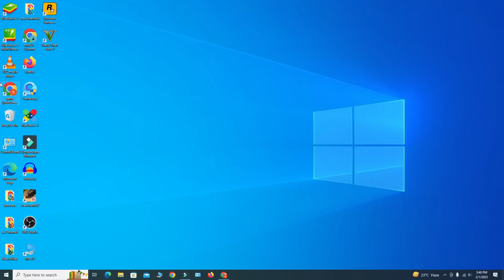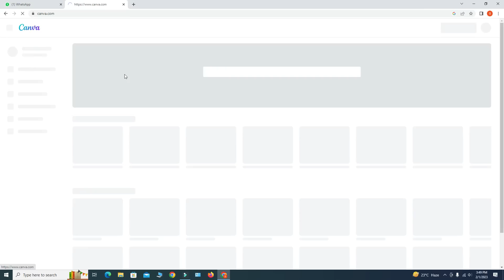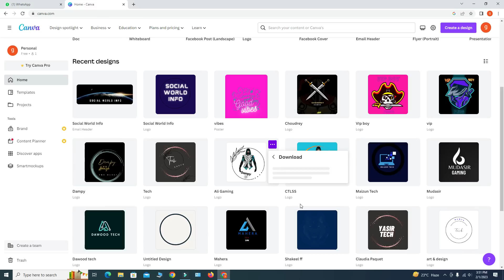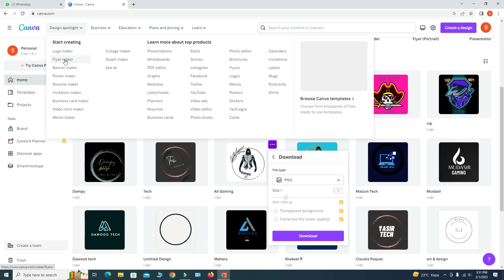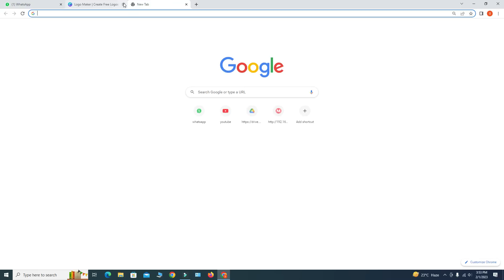What is Canva How to Use Canva